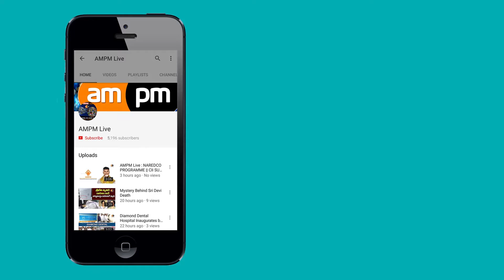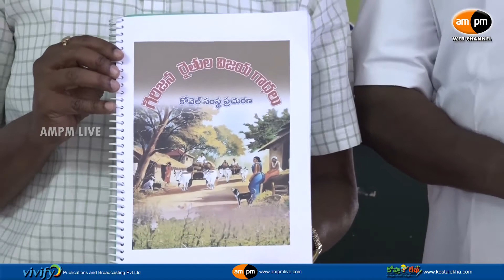Kovel Foundation II 24th Foundation Day Celebrations II Natural Farming II NTFP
AMPM Live : పకృతి వ్యవసాయంతో గిరిజనాభివృద్ధి – ఘనంగా కోవెల్ సంస్థ 24 వ వార్షికోత్సవం
పెట్టుబడిలేని పకృతి వ్యవసాయం ద్వారా  కోవెల్ ఫౌండేషన్ సంస్థ గిరిజనులకు జీవనోపాధులకు కల్పించడంలో చేస్తున్న కృషి ఆదర్శనీయమని పలువురు వక్తలు అభినందించారు. కోవెల్ సంస్థ 24 వ వార్షికోత్సవ వేడుకలు బుధవారం విశాఖలో నిర్వహించారు.